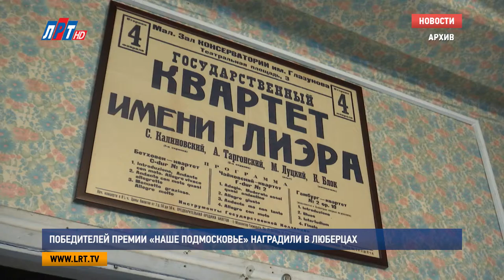Победителей премии «Наше Подмосковье» наградили в Люберцах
Победителей конкурса «Наше Подмосковье» наградили в Люберцах. Напомним, в этом году городской округ Люберцы, стал лидером по количеству поданных заявок среди муниципалитетов Подмосковья. А 63 проекта, присланных люберчанами, стали  лауреатами премии.

Петр Ульянов, член Совета по присуждению премии губернатора «Наше Подмосковье»:
"Вас искренне поздравляем с победой, очень приятно, что наши победители являются достойными и настоящими. Как вы считаете, подобная премия нужна Московской области? Или нет? Хотелось бы услышать ваше мнение.."

Безусловно, премия губернатора нужна. Участники встречи единогласно поддержали мнение, что конкурс помогает развивать регион и развиваться самим добродетелям. Вероятно, благодаря такому настрою, Люберцы в этом году в числе лидеров. Первые по количеству поданных заявок, первые по количеству зарегистрированных пользователей на сайте конкурса, и первые по количеству участников, защитивших свой проект.

Владимир Ружицкий, глава городского округа Люберцы:
"Огромное спасибо не только за участие, но и за такой внутренний дух  к победе. Те, кто тянутся и работают на результат, и стремятся к победе, они всегда побеждают.."

В этом году лауреатами премии стали 63 люберецких проекта. И это достаточно много, учитывая изменения правил участия в конкурсе. Работы попадали не в номинации по тематике, а в категории по количеству задействованных людей. К примеру, в проекте «Открытое культурное пространство. Дача-музей композитора Рейнгольда ГлиеЭра» официально задействовано 72 человека. Семья и близкие известного музыканта собственными силами восстановили поместье в Малаховке. Сейчас там проводят музыкальные вечера, художественные выставки и многие другие мероприятия для талантливых людей. За это и удостоились награды.

Мария Тюфтина и Алексей Новосельский, лауреаты премии «Наше Подмосковье 2017», г. Люберцы:
"Для нас это дело чести, мы отстаиваем память композитора, потому что на этом маленьком пространстве, некогда, в 40-е годы Рейнгольд Вольфович купил участочек и с тех пор он был культурным пространством. Мы с честью и долгом восстанавливали наш музей. Мы направим средства на расширение нашего культурного пространства и его дальнейшее оснащение.."

Среди победителей, как взрослые, так и молодые люберчане. Это общественные и культурные деятели, ветераны Великой Отечественной войны и, в целом, те, кто неравнодушен к жизни региона. В 2017-м, 24 наших проекта победили в категории «Инициатива». 30 – в категории «Команда». В их числе Красковская народная дружина, благодаря которой поселок «спит спокойно». В прошлом году полученная награда помогла парням снарядиться экипировкой.

Олег Моисейкин, лауреат премии «Наше Подмосковье 2017»,  командир Красковской народной дружины:
"Мы очень рады, что выиграли во второй раз, надеемся, что будем участвовать в дальнейшем и планируем дальше выигрывать. В дальнейшем мы планируем пустить все средства в развитие нашего проекта.."

Отметим, в этом году – от Люберец поступило 1 978 проектов. Основными направлениями стали такие темы, как «Культпросвет», «Активное Подмосковье», «Зеленый регион» и «Гражданская инициатива».